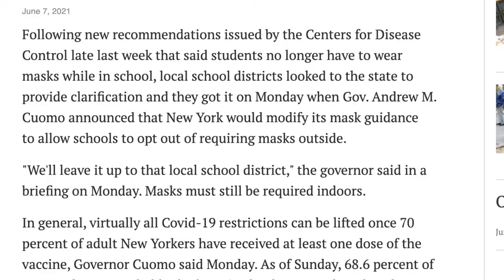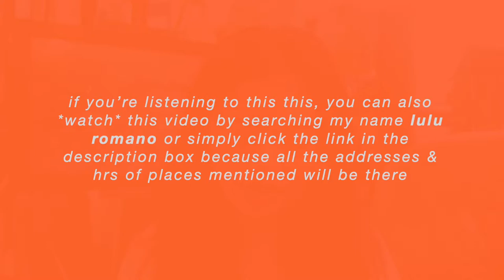Tofu Burrito at Joni's Kitchen in Montauk | The Daily Dose with LuLu Romano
Joni's Kitchen
28 South Etna Ave Enter On, S Edison St Suite #9, Montauk, NY 11954
9am-3pm daily